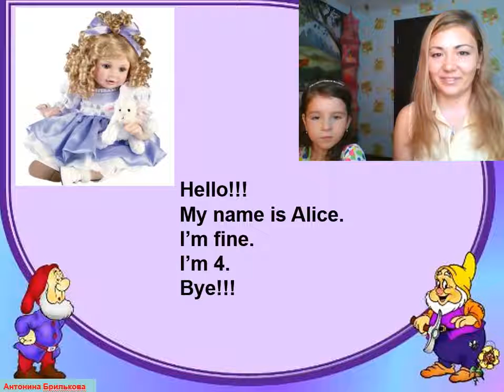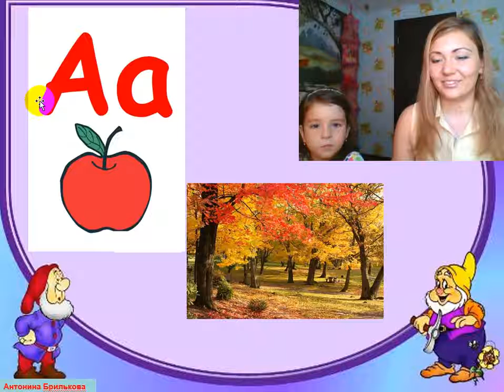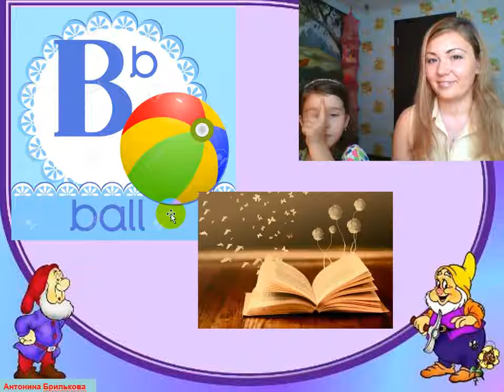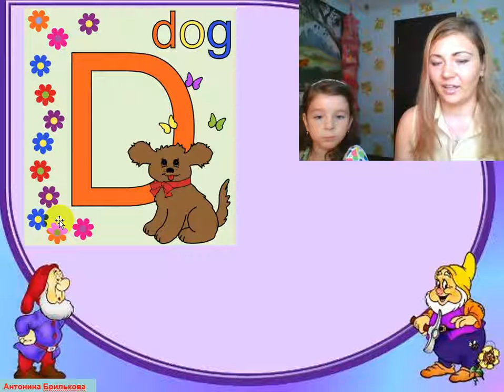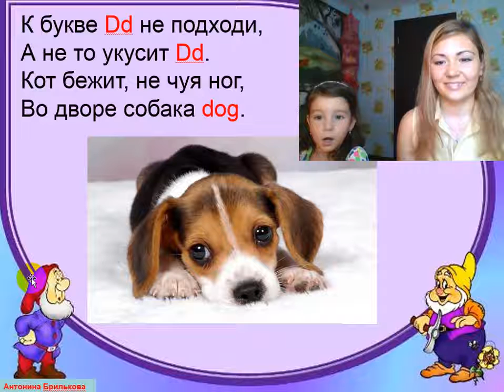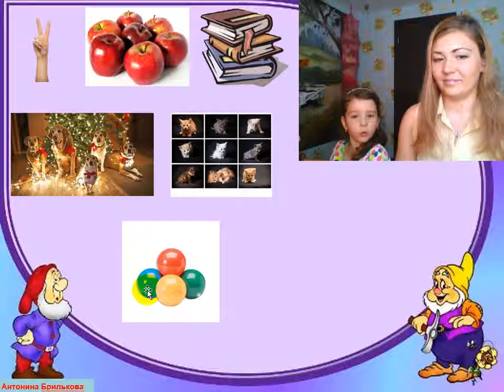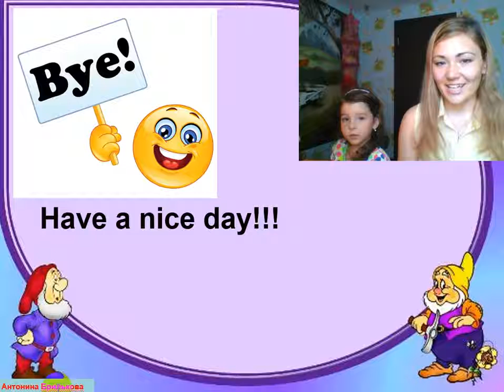8 урок с Викой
В этом видео 8 урок с Викой